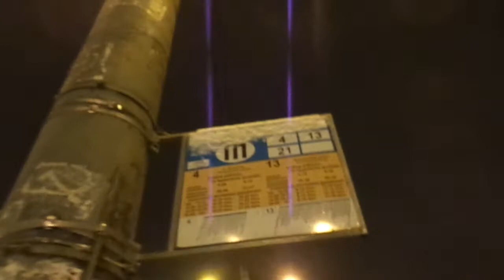Троллейбус Санкт-Петербурга 7-21: ВМЗ-5298-20-01 б.5328 по №13 (14.01.17)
Троллейбус ВМЗ-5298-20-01, бортовой 5328, следующий по маршруту №13.
Видео снято по: Политехническая улица, Тихорецкий проспект (от ост. "ст. м. Политехническая"  до ост. "Тихорецкий пр., 7")
Дата съемки: 14 января, 2017 в 18:46